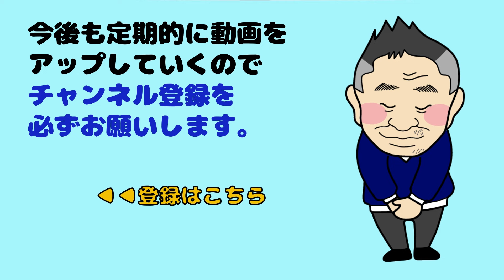POWERSの新しいロゴ決定！ステッカー制作もスタート！